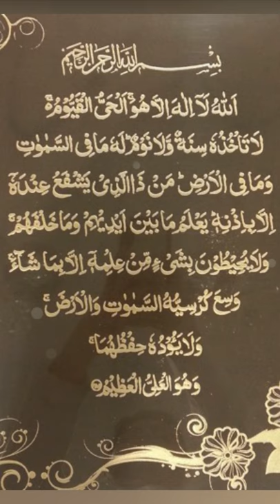beautiful recitation of Ayat Al Kursi